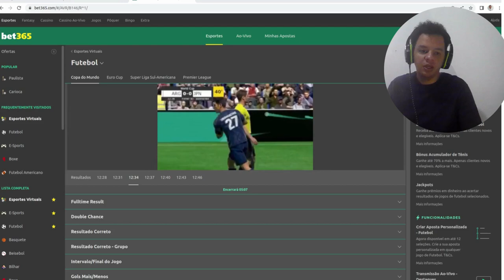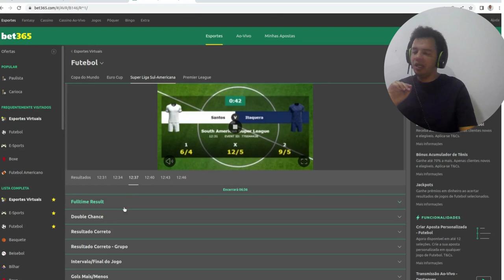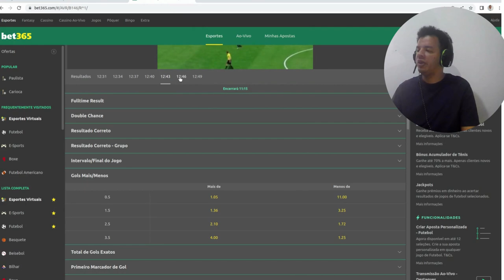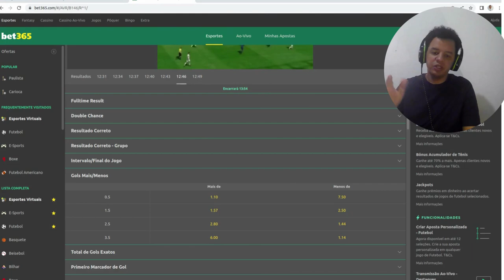Como operar no over 2.5 futebol virtual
Futebol Virtual

Seg a sex 08:30 as 19:30

Over 1.5
Over 2.5
Over 3.5
+5gols

TAGS

bet 365,bet 365 dicas,bet,bet fifa,365 bet,bet 365 live,bet 365 fifa,bet 365 games,bet 365 casadd karein